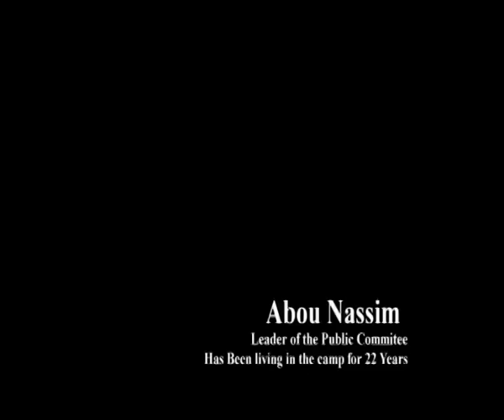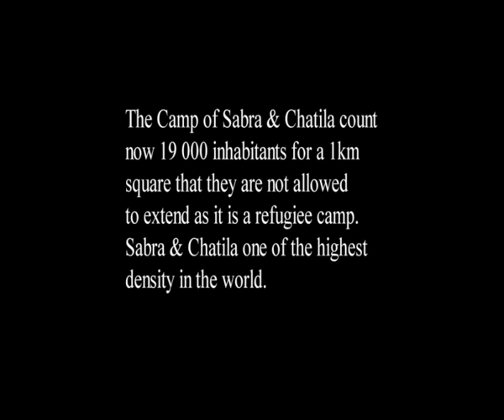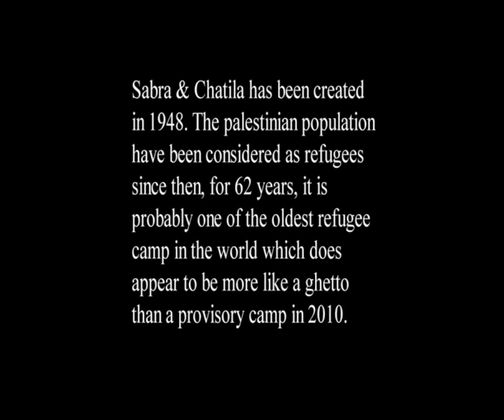Palestinian Refugee Camp of Beirut - Lebanon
Pilot of a Documentary about the Palestinian Refugee camp of Sabra & Chatila in Beirut, Lebanon. Since the Massacre in 1982 only a few things changed in the camp which has been created in 1948, today Sabra & Chatila is one of the oldest refugee camp in the world with one of the largest density in the world. Directed by Andrea Henao in September 2010.
BE CAREFUL:  some images are very harrowing

Pilote de Documentaire sur les Camps de refugies Palestiniens de Beyrouth au Liban. Depuis le massacre de 1982 seul la croissance demographique exponentielle a change, camps provisoire depuis sa creation en 1948, Aujourd'hui Sabra & Chatila compte une des densite les plus elevee au monde. Septembre 2010.
ATTENTION: certaines images peuvent heurter la sensibilité des plus jeunes ainsi que des personnes non averties.